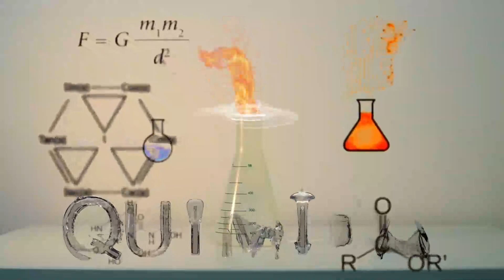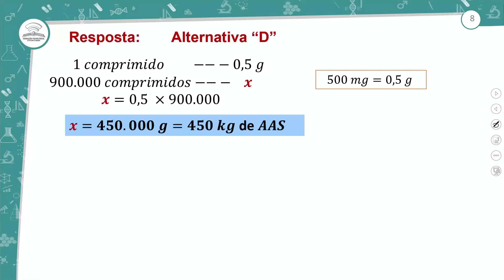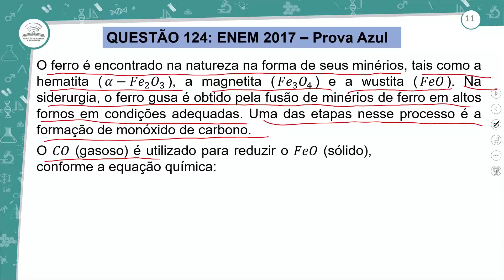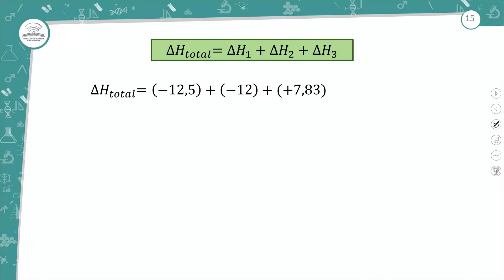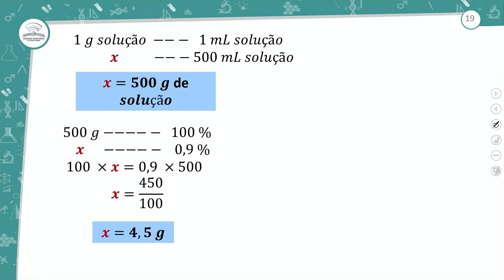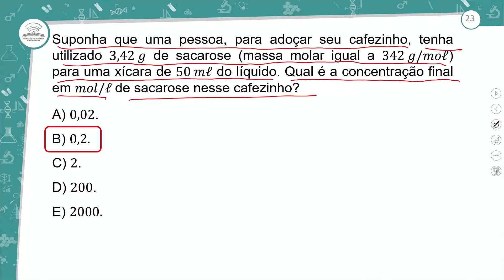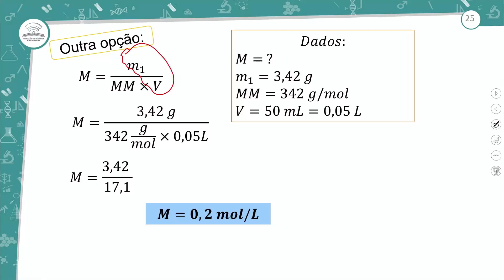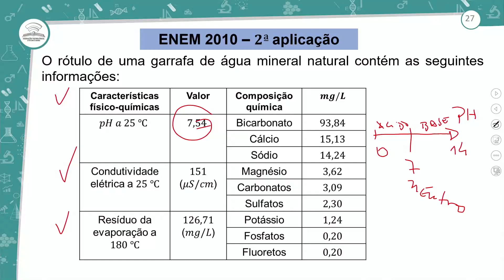52.1 - AULÃO ENEM PARA 2º ANO - QUÍMICA - 2º ANO E.M - AULA 52.1/2021